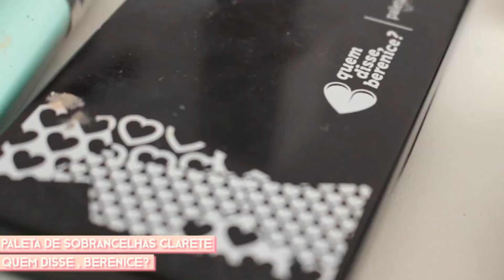SE ARRUME COMIGO pro ROLÊ com a make mais pedida | Mylena Matos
O vídeo de hoje é um ARRUME-SE COMIGO! AMO gravar esses vídeos e quero saber o que vocês acham! Me contem!!

Produtos usados:
Serozinc - La Roche Posay
Primer Angel Veil - Nyx Cosmetics
Base 24 Horas Full Covarage - Maybelline (cor: 110)
Corretivo Dark Circles Instant Age Rewind - Maybelline
Paleta de sobrancelhas - Quem disse, Berenice? (Cor:clarete)
Paleta de sombras rose gold - Huda Beauty
Delineador Master Precise - Maybelline
Máscara de cílios Lash Sensational - Maybelline
Blush Gingerly - MAC
Highlight de sobrancelhas Browdrama - Maybelline
Bronzer Bahama Mama - The Balm
Iluminador Soft and Gentle - MAC
Batom Niina Secrets - MAC

Beijo, beijo!